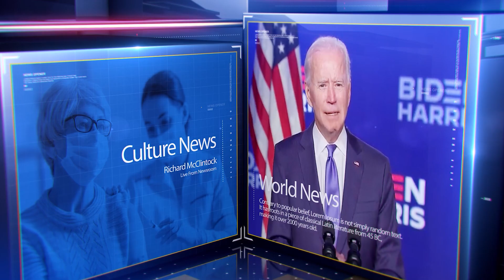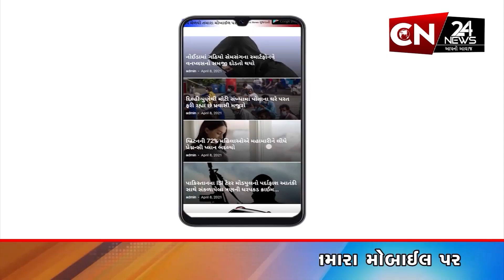ધોરાજી : ભારત બંધન એલાનના પગલે તાલુકો સજ્જડ બંધ